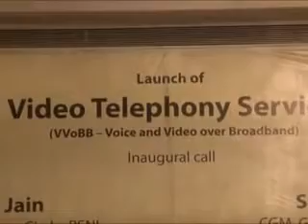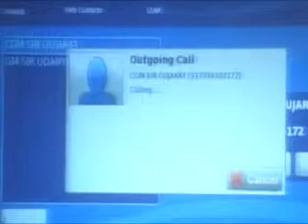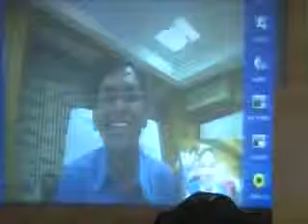Launch of Video Telephony (VVoBB) in Rajasthan by BSNL & SIS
World's 7th largest wireline telecom operator launched video telephony service on its broadband network on 2nd March 2012 in the state of Rajasthan, in collaboration with Sai InfoSystem (India) Ltd, one of the largest ICT players in India.